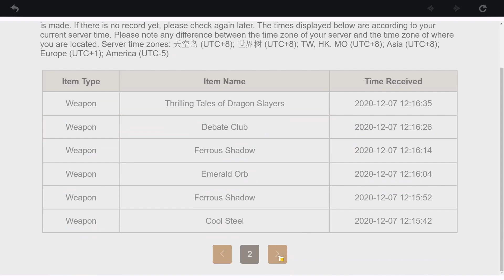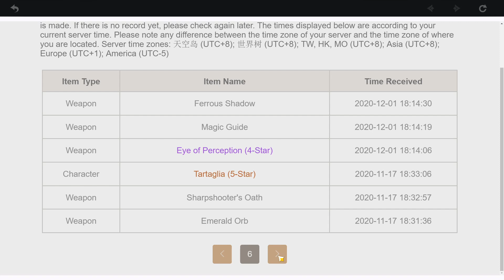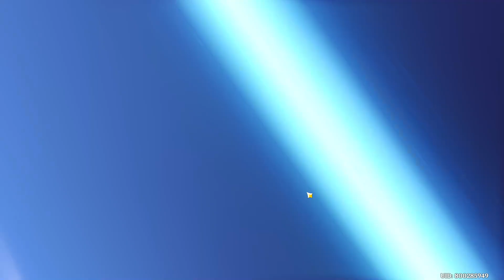GENSHIN IMPACT // KEQING HAS AN ADDICTION. SEND HELP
Hi guys, my keqing recently has been addicted to physical damage bonus. Watch the vid to see how she went about this addiction.